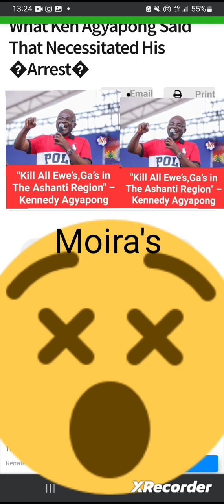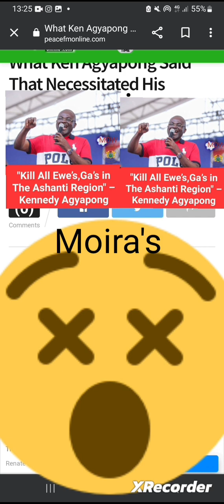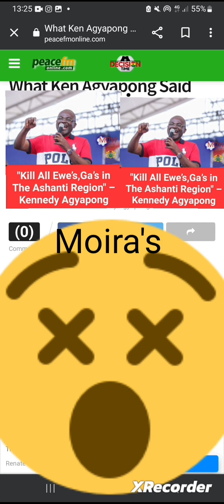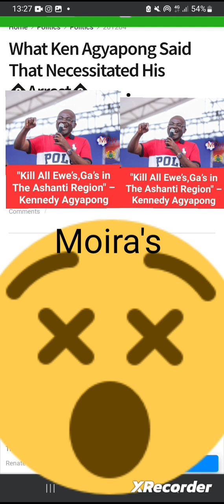"I DECLARE W@R ❗️- Ken Agyapong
Hon. Kennedy Ohene Agyapong, an MP - Member of Parliament in Ghana 🇬🇭, who is currently vying for flagbearership to become the president, spewing such treas0n0us words to incite tr!bal w@r?🤔